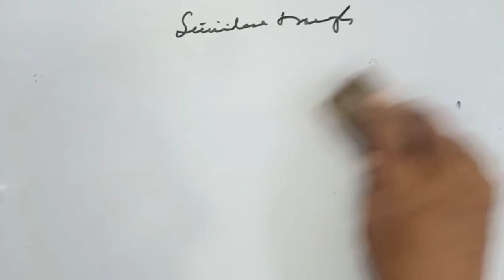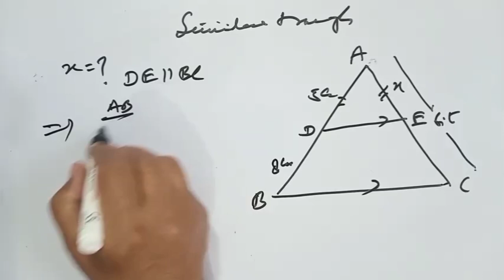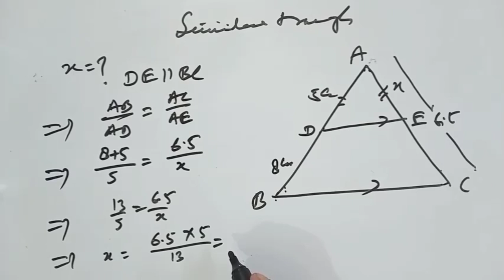similar triangles(Thales)3/cbse for class x/kapoors classes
similar triangle(Thales theorem)3

some problems with theorem iis proved..